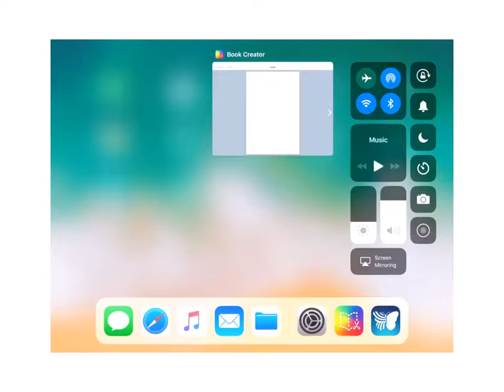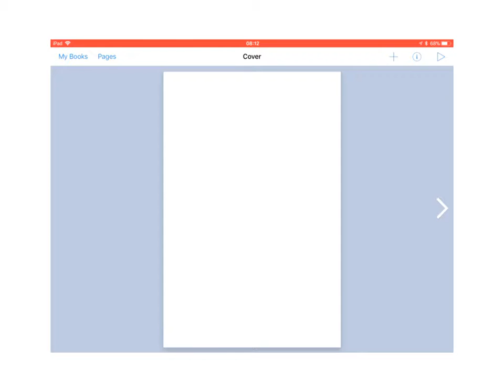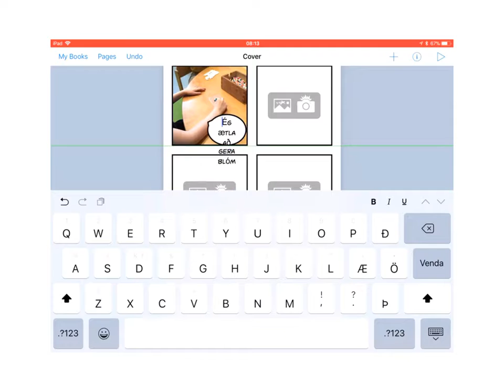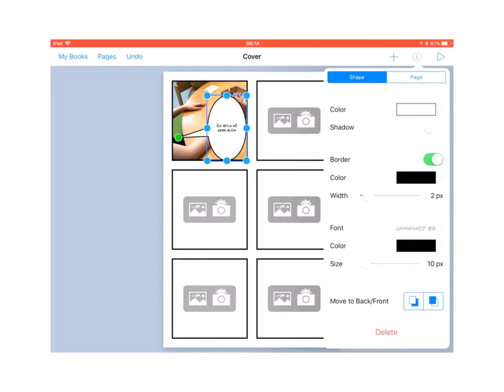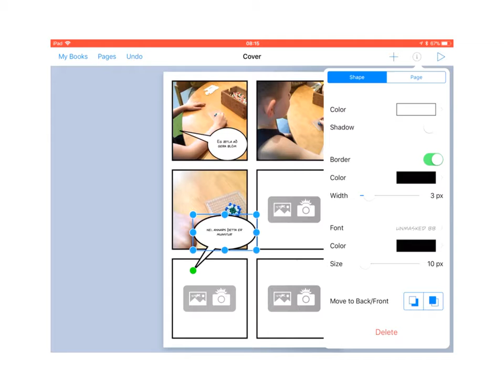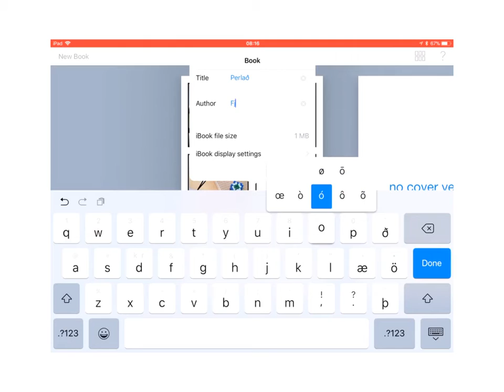Skráning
Í þessu myndskeiði er kennt að gera skráningu t.d. á leik barna í smáforritinu Book Creator.